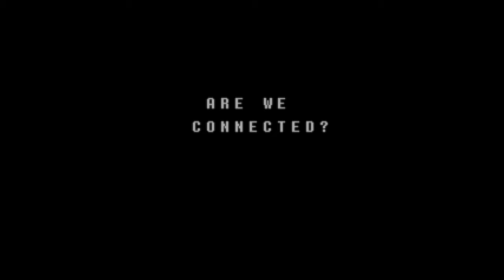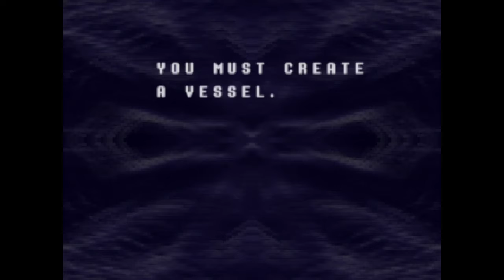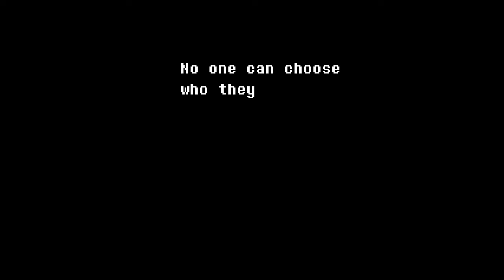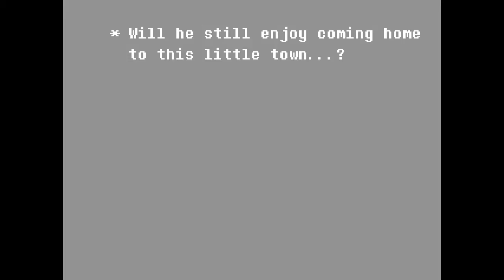I Forgot How Much Of A Dick Susie Is At The Start Of The Game (Deltarune E:01)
Percival plays Deltarune.